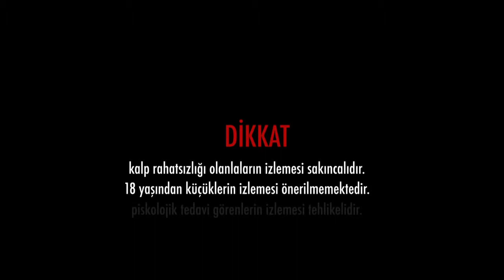Endişe fragman Fatih Kenan Gundogdu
Fatih Kenan GUNDOGDU ilk haliyle endişe film